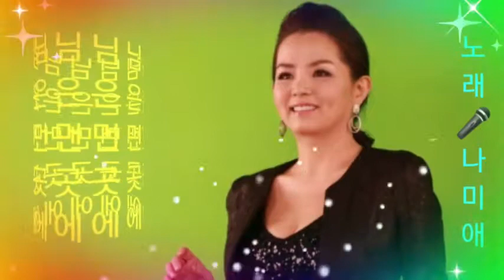🎤가수:나미애/님은 먼곳에(원곡:김추자)💿🎵🎼🇰🇷💒😄☘️